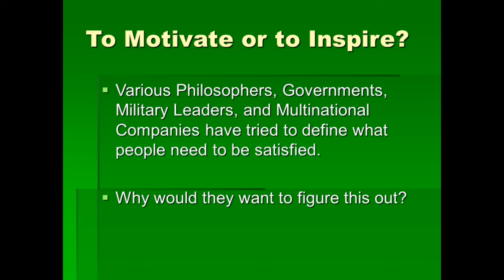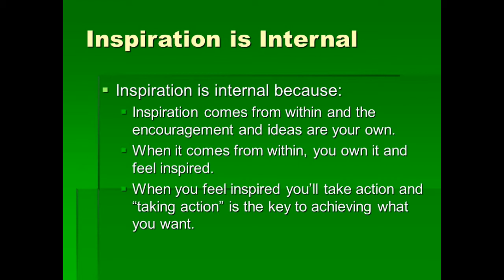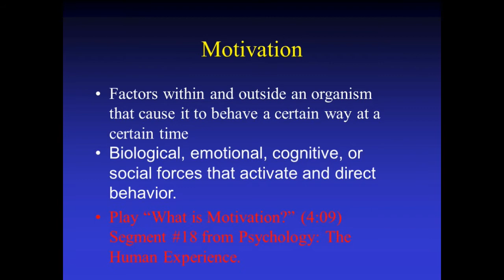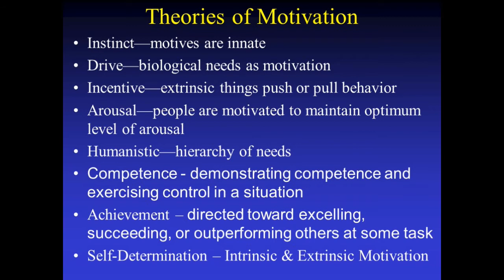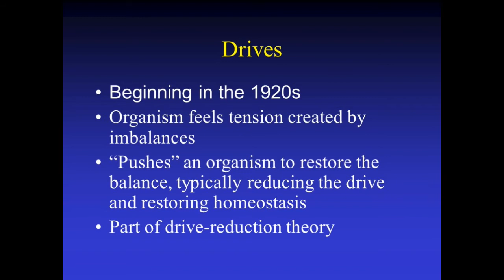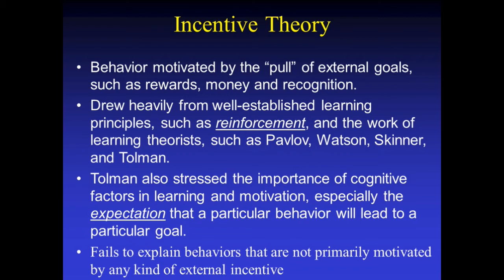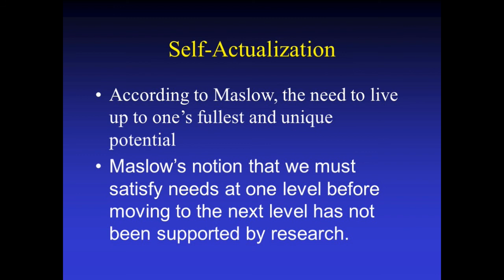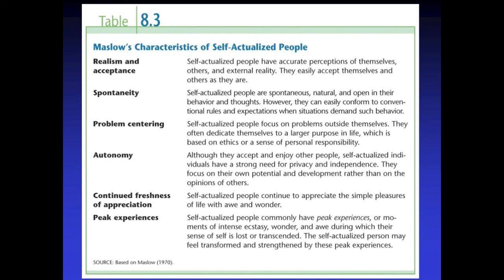Pulatova Sh X Motivation and inspiration